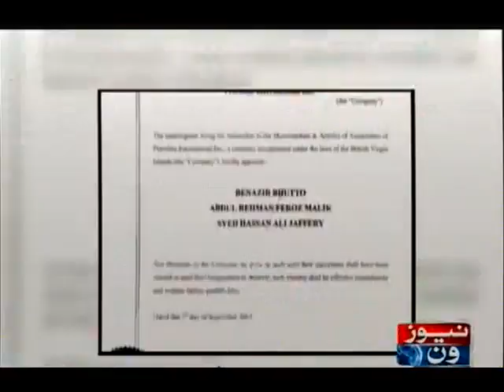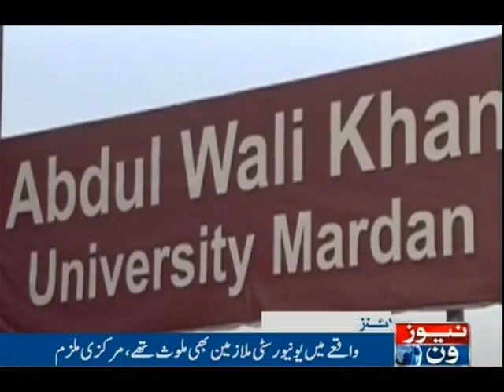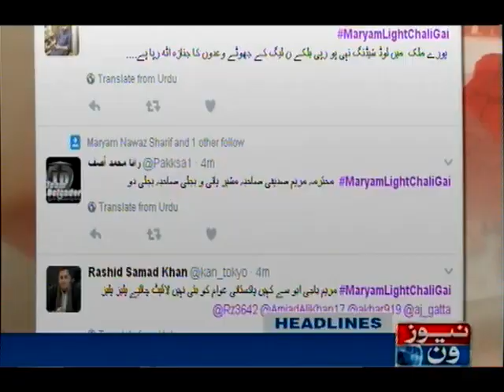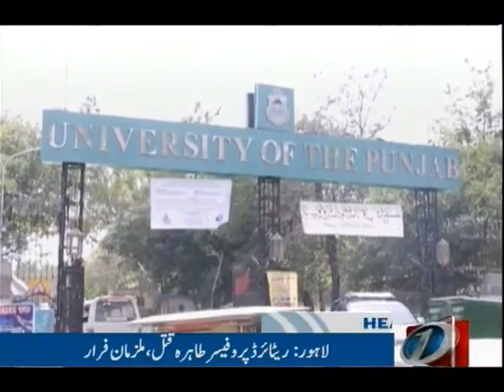NewsONE Headlines 9PM | 18-April-2017